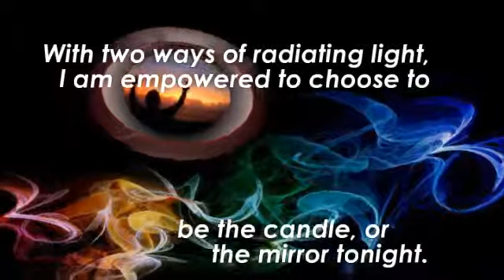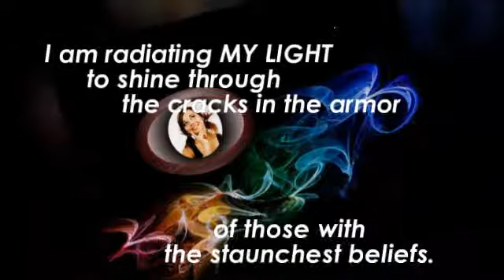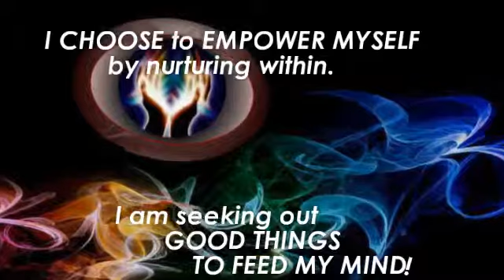Good Things To Feed My Mind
Combining ideas from MindMovies.com with notes
from his personal journal, the author of "Transplant
Survivor- The Attitude is Gratitude," David Fraser
Wright, reveals what helped to sustain a 20 year
journey from
diagnosis to a successful transplant.